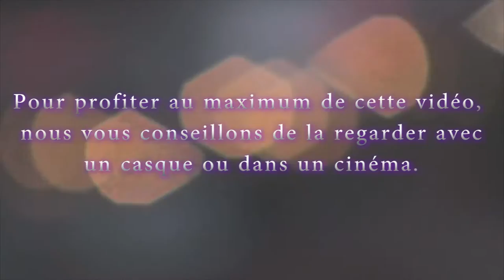LAMPAGAZE - KLAP 00 - Les teasers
Nouvelle série !!! Le principe est simple : expliquer les mécanismes cinématographiques spécifiques à chaque style. Pour commencer, nous avons décider de traité un thème un peu particulier : les teasers !